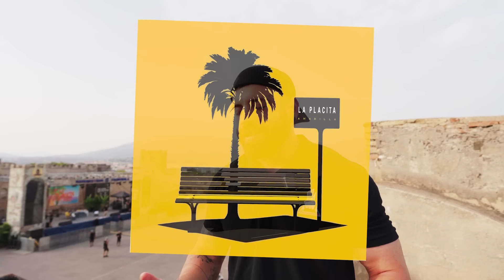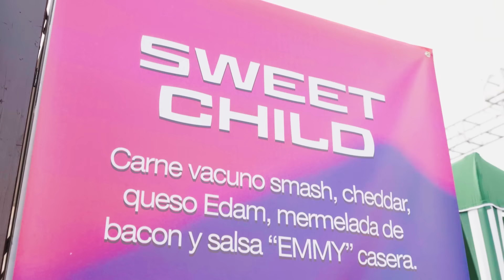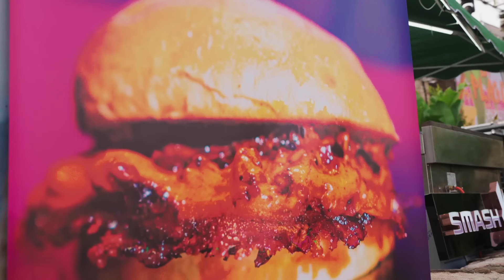YOUTUBERS CRITICAN MIS HAMBURGUESAS DELANTE de MILES de PERSONAS...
Hoy cocino mis smashburger en el evento más grande de Málaga que organizó La Placita Amarilla con varios influencers conocidos.